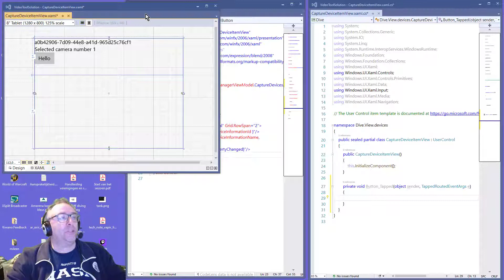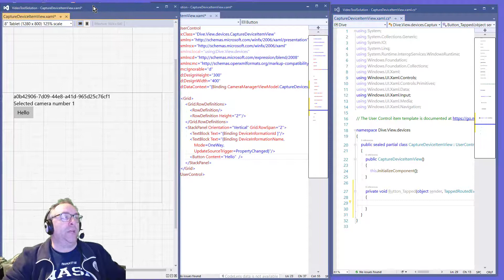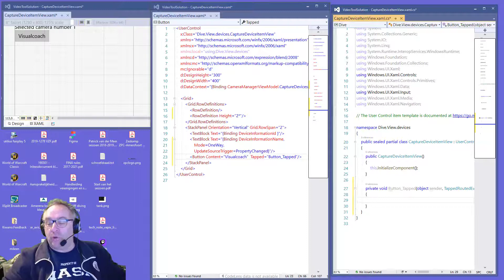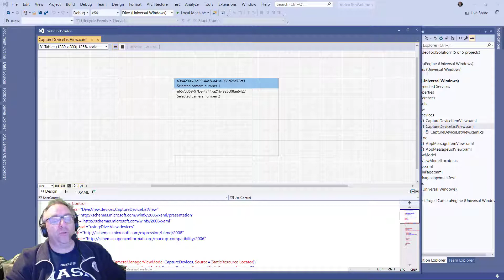Visualstudio 2019 editor: XAML window pop out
Organize the visual editor, Xaml and cs-code in separate windows and/or monitors